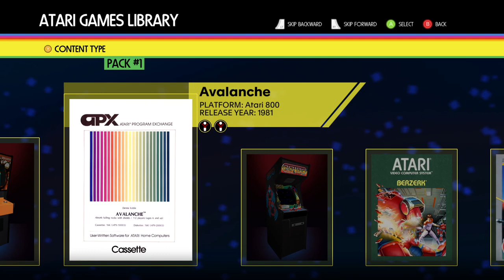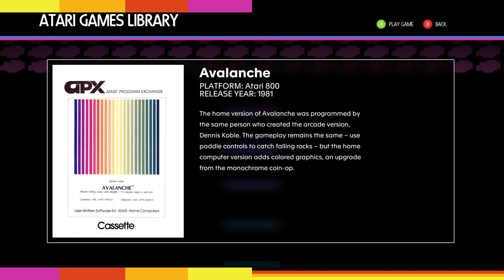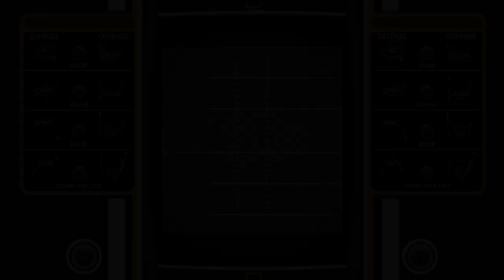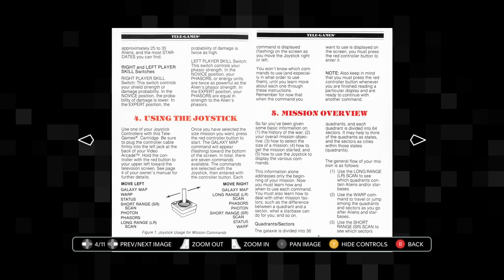Atari 50: The Wider World of Atari - Full DLC Tour (Steam)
This tour showcases all the games featured on The Wider World of Atari DLC expansion for Atari 50.

Chapters:
00:00 - Intro
00:20 - Atari Video Cube [2600]
06:27 - Avalanche [Arcade]
08:20 - Avalanche [Atari 800]
10:13 - Berzerk [Arcade]
12:25 - Berzerk [2600]
14:39 - Berzerk [5200]
17:10 - Berzerk: Voice Enhanced [2600]
18:50 - Desert Falcon [2600]
21:09 - Destroyer [Arcade]
[SKIPPED] - Football [2P only]
25:57 - Frenzy [Arcade]
27:30 - Off the Wall [2600]
30:33 - Red Baron [Arcade]
32:57 - Sky Diver [2600]
34:43 - Skydiver [Arcade]
36:33 - Steeplechase [2600]
38:13 - Stellar Track [2600]
40:26 - Submarine Commander [2600]
43:30 - Super Bug [Arcade]

Atari 50: The Anniversary Celebration and all the games listed (C) Atari
Developed by Digital Eclipse
Also released for Xbox One, Xbox Series X|S, PlayStation 4, PlayStation 5, Nintendo Switch and Atari VCS